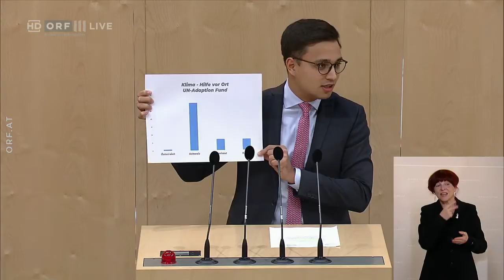2021-11-18 64 Yannick Shetty NEOS